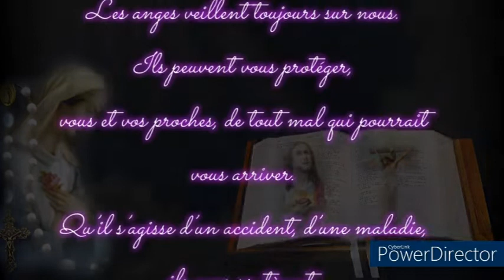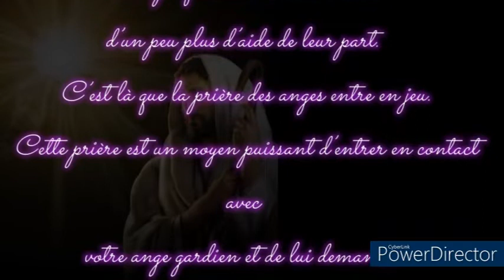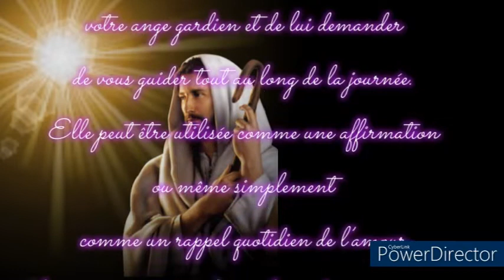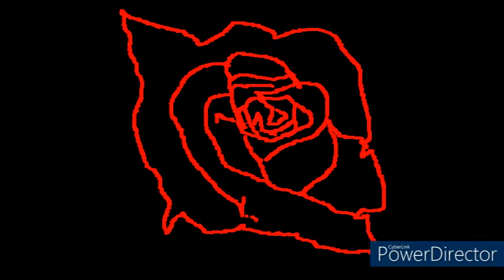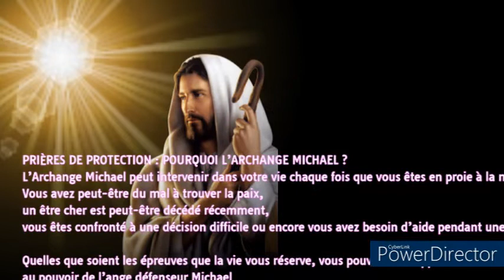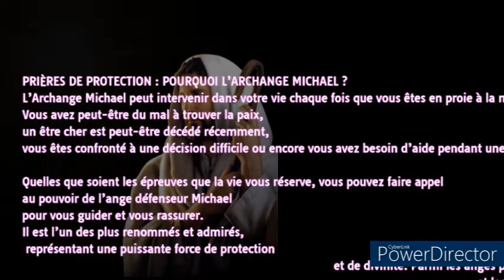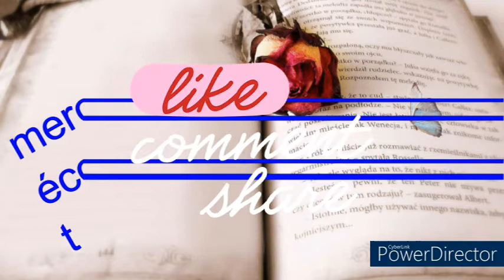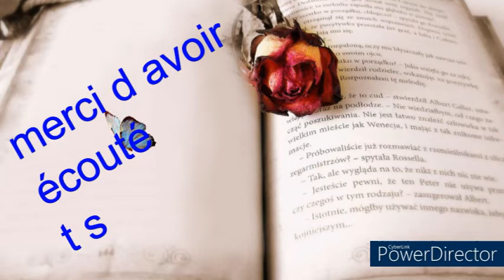Voulez-vous être protégé du mal ?💖💖💖💖💖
La prière est un moyen magnifique et puissant d’entrer en contact avec les anges. Mais quelle prière devriez-vous faire ? Il existe de nombreuses prières différentes, mais une seule vous aidera à vous sentir plus proche des anges de Dieu.
Les anges sont des êtres spirituels qui nous guident et nous protègent. Ils sont là pour nous aider dans la vie, mais parfois nous avons besoin d’un peu plus d’aide de leur part. C’est là que la prière des anges entre en jeu. Cette prière est un moyen puissant d’entrer en contact avec votre ange gardien et de lui demander de vous guider tout au long de la journée. Elle peut être utilisée comme une affirmation ou même simplement comme un rappel quotidien de l’amour qu’ils vous portent et de leur volonté de vous voir réussir. Vous pouvez l’utiliser chaque fois que vous sentez que vous avez besoin d’un soutien supplémentaire, que ce soit avant une réunion importante au travail ou lorsque les choses se compliquent dans votre vie. Les possibilités sont infinies !